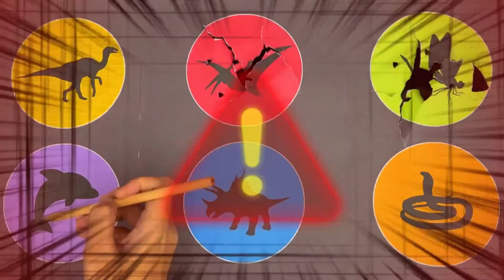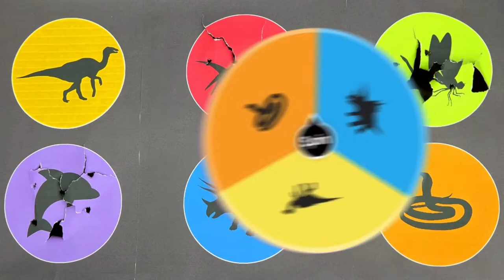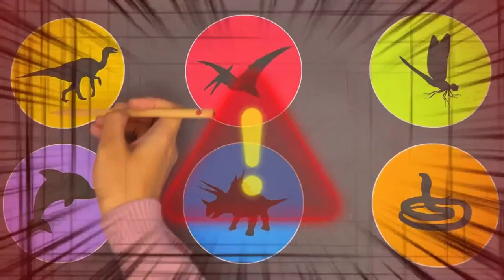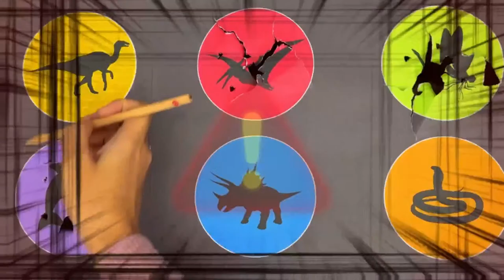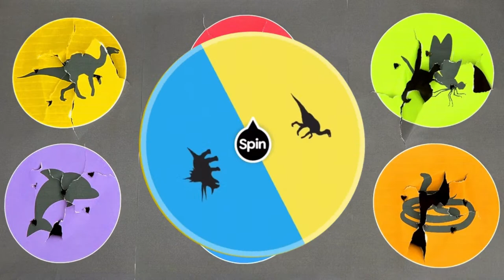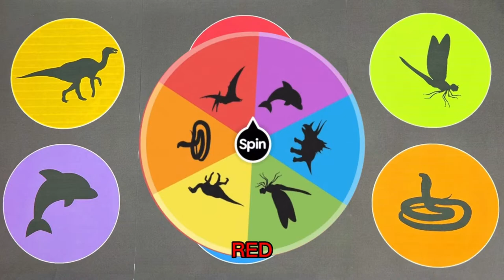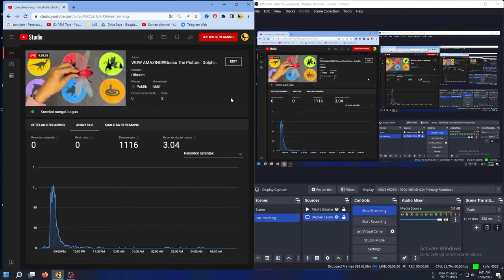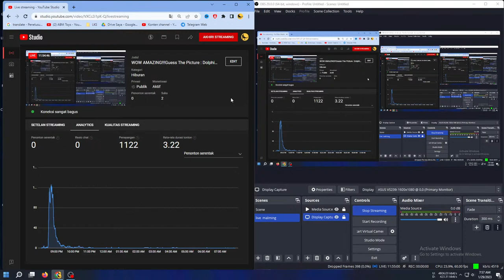WOW AMAZING!!!Guess The Picture : Dolphin, Snake, Triceratops, Velociraptor, Pteorodactyl,DragonFly